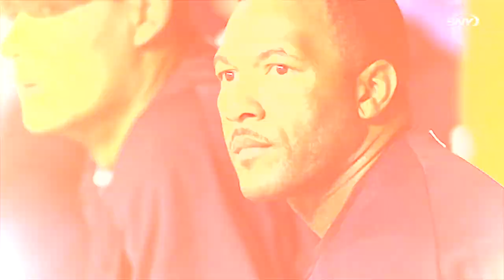Here's why Gary Sheffield called out a slumping A-Rod in 2004 | Bronx Backstories | SNY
On this episode of Bronx Backstories, Sweeny Murti is joined by former Yankees outfielder Gary Sheffield who shares an interesting story about a talk between him and new Yankees third baseman Alex Rodriguez in 2004. A-Rod was in a bit of a slump and it took a little help from Sheffield to help get the star player out of a funk.

About Bronx Backstories:
Sweeny Murti shares behind-the-scenes stories from his time covering the New York Yankees, and welcomes special guests to help tell the tales.